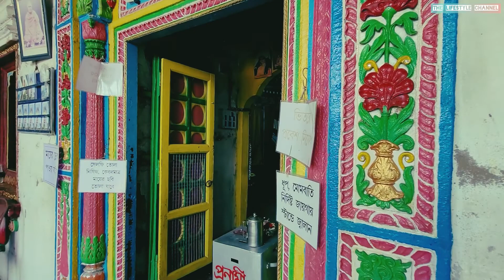A Day Trip to Kuntighat Wooden Hanging Bridge, Hangseswari Temple, & Hooghly Imambara